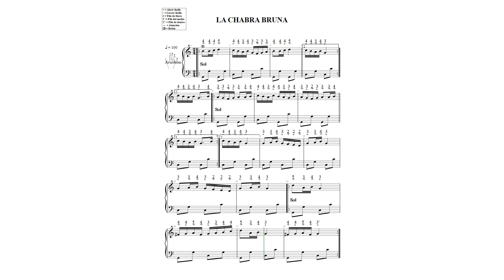LA CHABRA BRUNA N